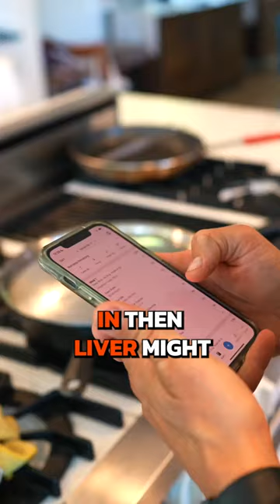🤯 What happened when I ate liver every day for a year?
🥢 Eating liver opened my mind to new protein sources, but it didn’t give me any AHA moment, since my nutrition was already dialed in. The benefits may have been so minute, it was hard to notice.

🙌 At the end of the day, liver might add a 1-2% health boost to your life. Focus on eating whole foods, tracking, and getting stellar workouts in first and foremost. If you don’t want to eat the liver, don’t. It won’t make or break you.